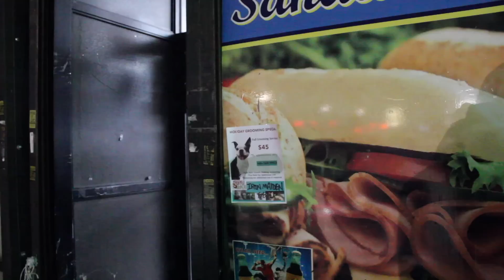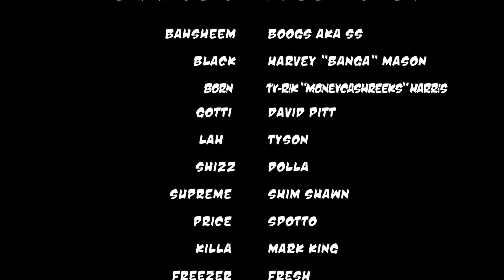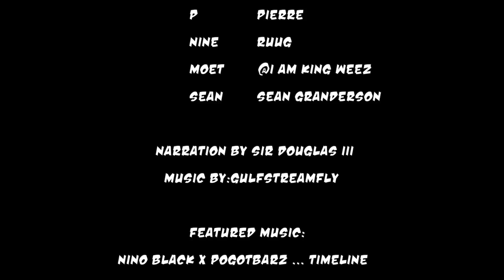The Price Of Free Money: Episode 4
The Game Is The Game. Some Win, Most Lose. Who's Willing To Pay The Price Of Free Money.